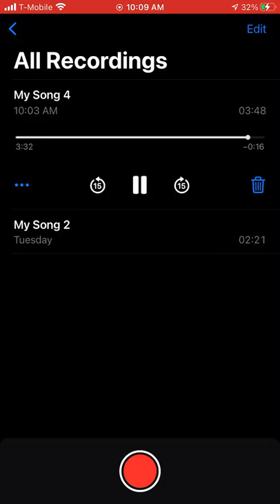Barracuda| By brayden schear official song